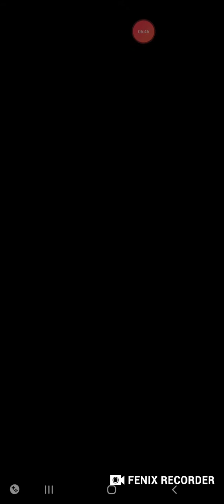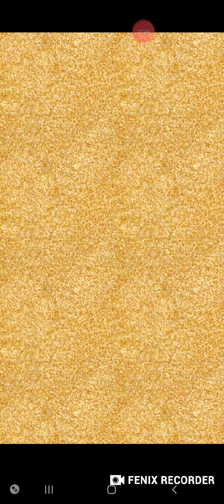oCraft - Level 1-10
Fenix Recorder
Моё видео записано с помощью Fenix Recorder. Это простое приложение для записи экрана и трансляций. Скачать: